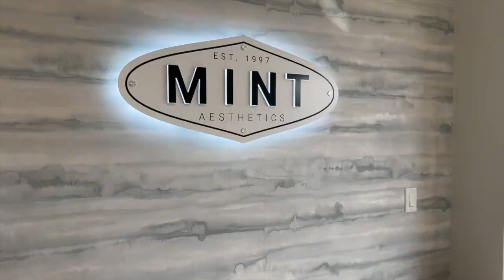Episode #39 - Expert Exchange: Get to Know Matt Taranto with Dr. Jay Burns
We’re giving you an inside peek at what MINT is all about. Today’s episode comes straight from our Online E-courses in the Expert Exchange course where we connect with leaders in aesthetics and pick their brains. This episode shares the story of our very own Matt Taranto. Interviewed by the renowned Dr. Jay Burns, you’ll get to experts for the price of one!
The pair delve deep into the world of aesthetics and entrepreneurship focusing on the key lessons Matt has learned along the journey of building AesthetiCare Medspa and MINT Aesthetics. He shares marketing tactics that changed his business, the most important aspects of operating an aesthetics practice, and how these ideas have brought him success and fulfillment.
Hear a wealth of wisdom and practical advice from Matt Taranto and Dr. Burns as they share entrepreneurial journeys and the lessons learned along the way. Whether you're a seasoned professional or just starting out in the field, this episode offers invaluable insights into building and growing a successful aesthetics business.

In today's discussion:
• Learn all you can learn from experts
• Doctors as businessmen/women
• Starting AesthetiCare
• Developing a work ethic
• Trial and error and other nontraditional marketing
• The importance of getting in front of clients
• Creating an irresistible offer
• Online e-courses at MINT
• Hiring not for your strengths but your weaknesses
• The value and impact of a clinic manager